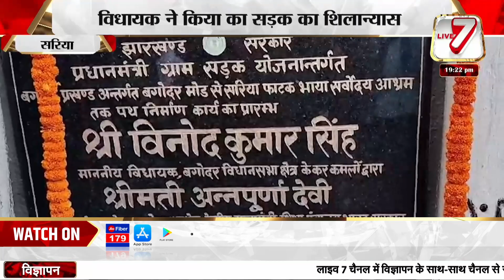सरिया: विधायक ने किया का सड़क का शिलान्यास, 6 करोड़ की लागत से बन रहा सड़क